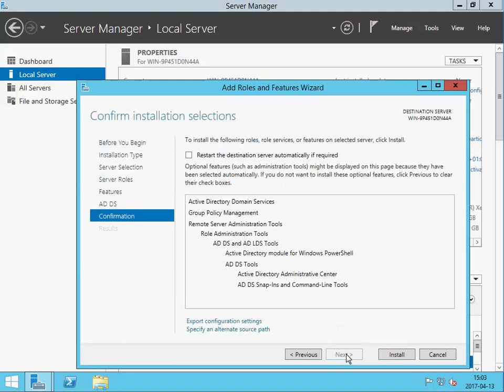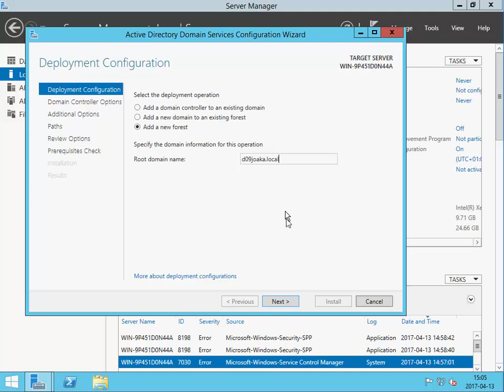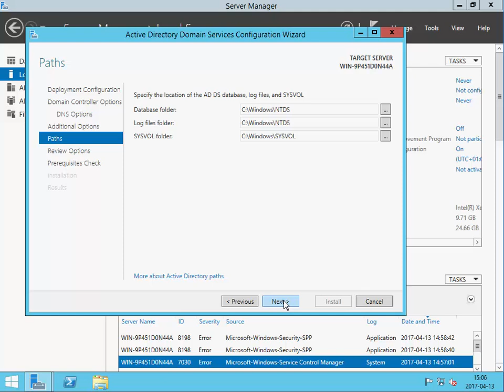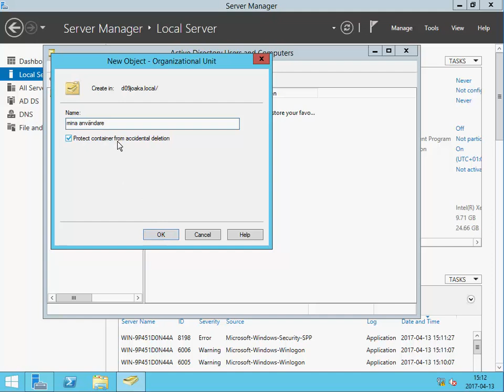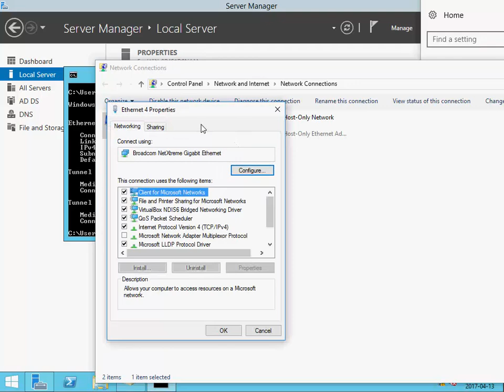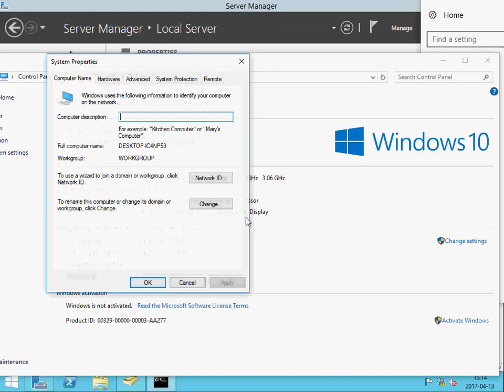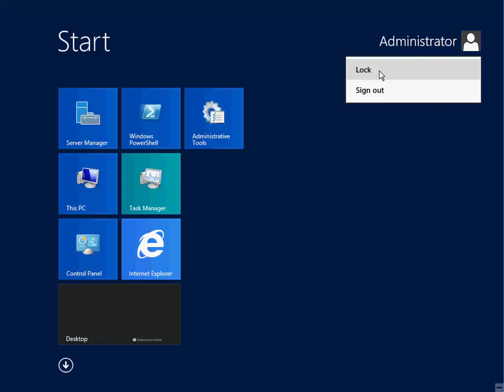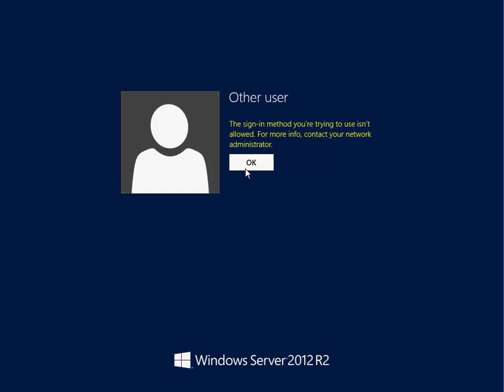Installation av Active Directory DEMO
Demonstration över installation och verifiering av en Active Directory domän i Windows Server 2012 R2